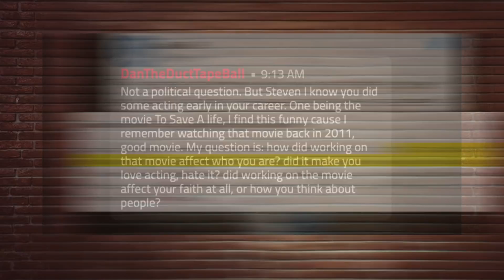How Crowder & Dave Landau Survived Their Early Careers | Louder With Crowder